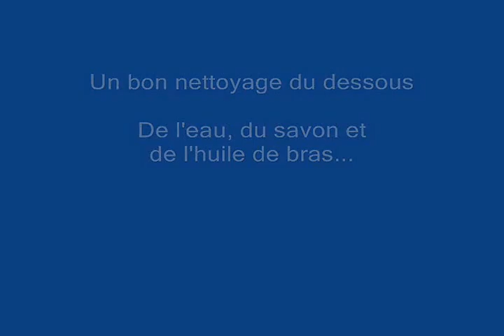Remisage de mon Dodge Charger 500 1970 19 10 2013